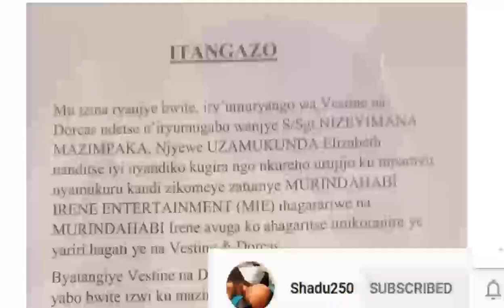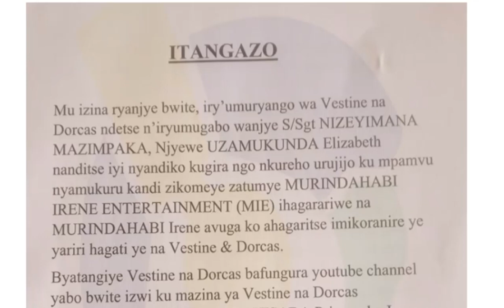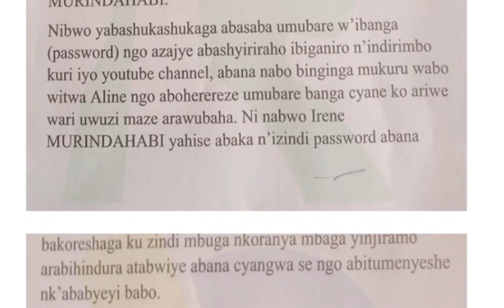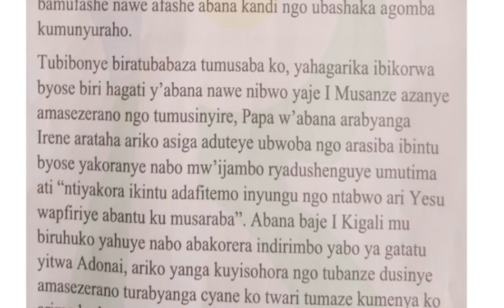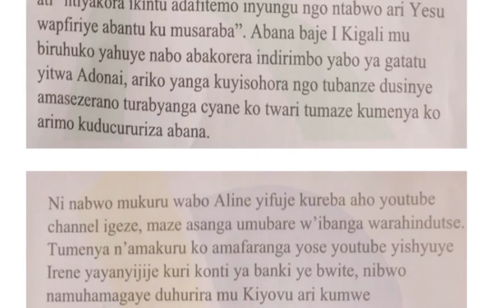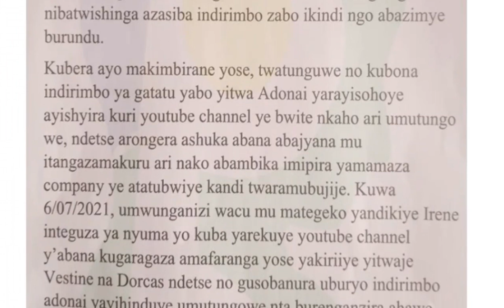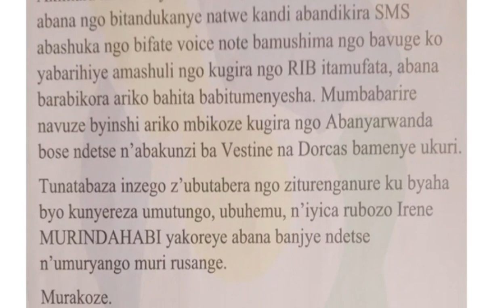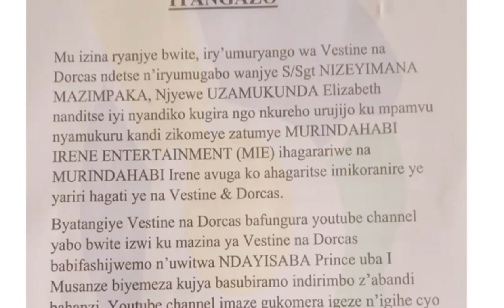Ukuri kose nguku/ Umva iyicarubozo M Irene yakoreye Vestine na Dorcas/ Mama wabo yarakaye arabivuze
Mama wa Dorcas na Vestine yanditse Impapuro 4 zikubiyemo ubugome Irene Murindahabi yakoreye abana be we yafashe nk'iyica rubozo.
Iyi nkuru irava imuzi uko ikibazo cyabo kimeze ndetse n'ibikubiye mu itangazo Mama wa Dorcas na Vestine yashyize hanze.